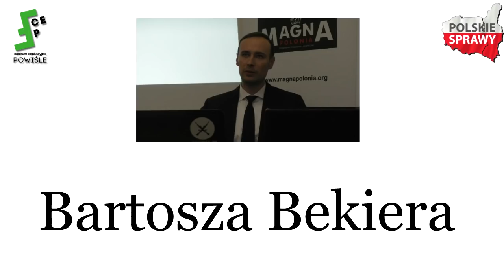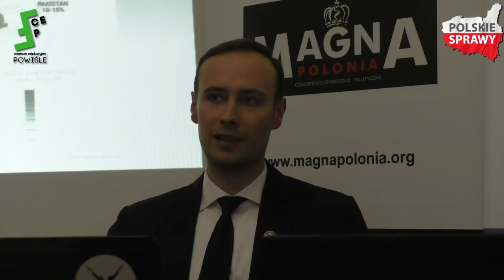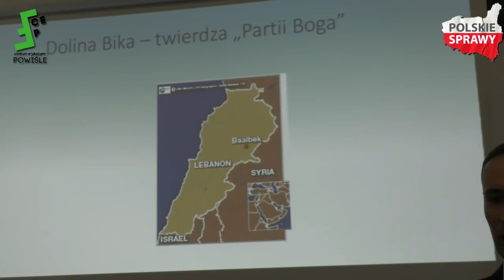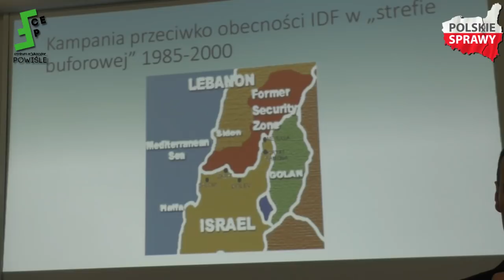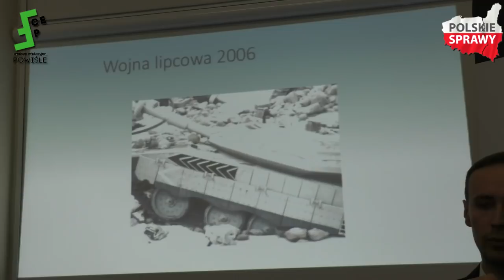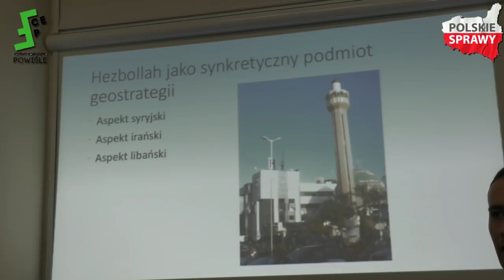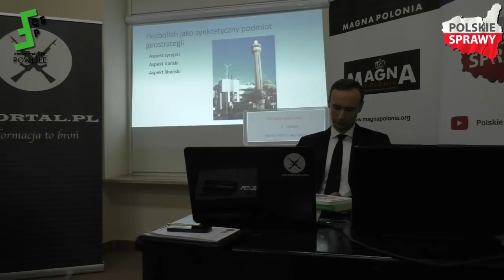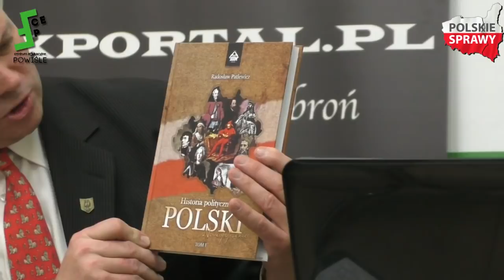"Libański Hezbollah - historia i współczesność" - Bartosz Bekier (XPortal)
"Libański Hezbollah - historia i współczesność" - Bartosz Bekier (XPortal) - 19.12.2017, Warszawa